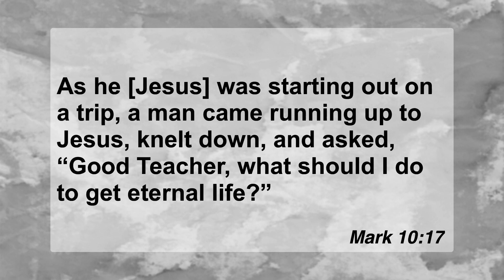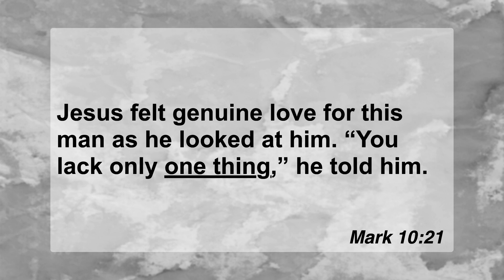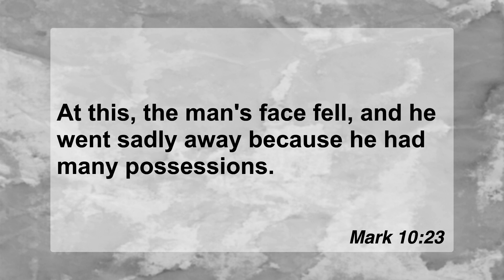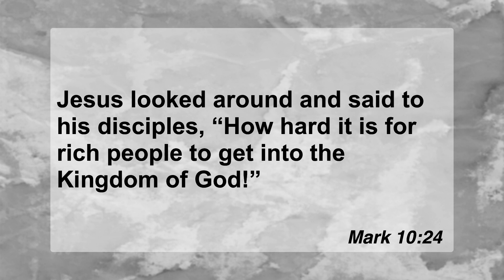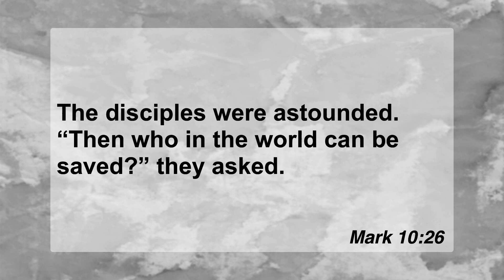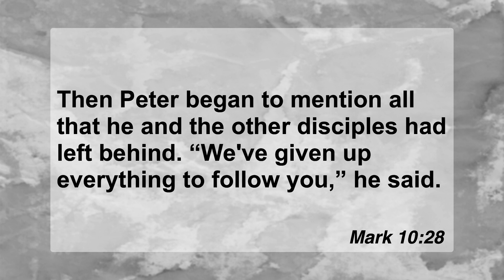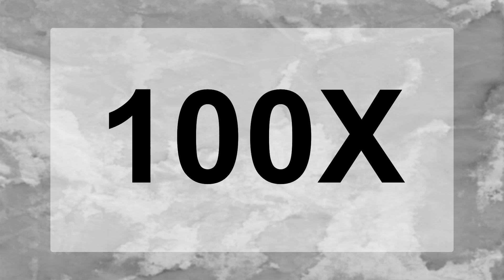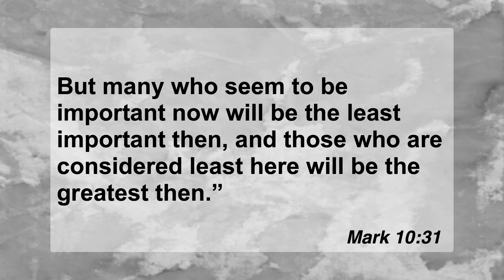3-8-20 The Path to Greatness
What does it take to be great? Would you like a 100x return on your investment? Pastor Craig shares the encounter of Jesus and the rich man to reveal the “one thing” that brings true greatness.